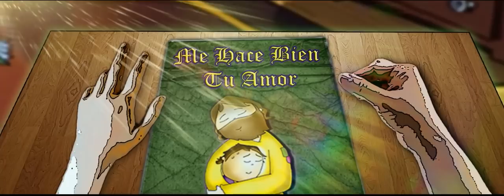Me Hace Bien Tu Amor - P. Juan Andres Barrera (Videoclip Oficial)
Videoclip de la canción Me hace Bien tu amor. Letra y música: John Freddy Pérez de la  Producción Musical  "Yo Me Rindo a Ti " del padre Juan Andrés Barrera.

ME HACE BIEN TU AMOR
p. Juan Andrés Barrera

Dame tus manos y te podré alabar
Dame tus labios y te podré cantar
Porque sin tu amor nada vale ya
No me importa si me escuchan gritar

Dame tus ojos y te podré exaltar

Que Tú eres mi verdad mi amor
Ya lo sé te volviste mi ilusión Señor
Y no sé cómo pasó
Pero me hace bien tu Amor